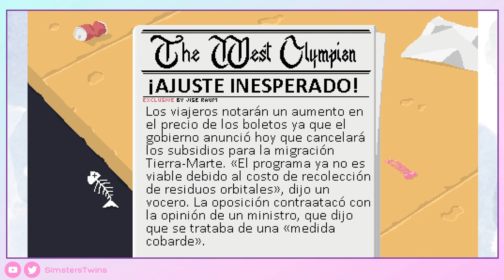♦ Desert Child - VISTAZO RAPIDO - Gameplay Walkthrough - Sin Comentar